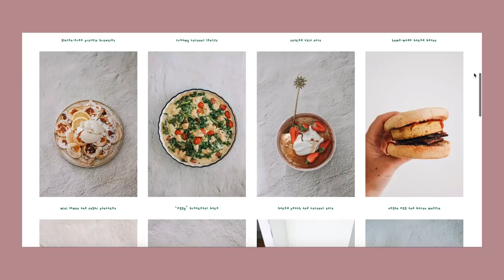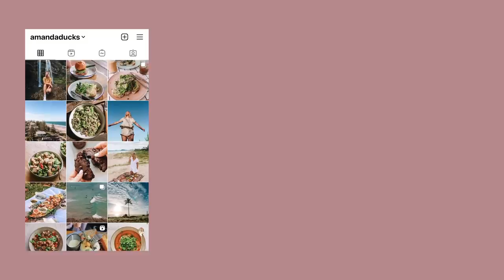5 DELICIOUS VEGAN BREAKFAST RECIPES (chosen by you!) 🍋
i use adobe premiere pro and highly recommend peter mckinnon on youtube for tutorials

- do you take any supplements?
only a b12 spray under my tongue 1-2 times a week, otherwise levels are perfecto!